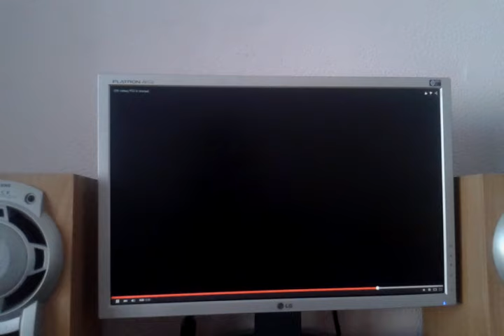20th Century Fox Reverse